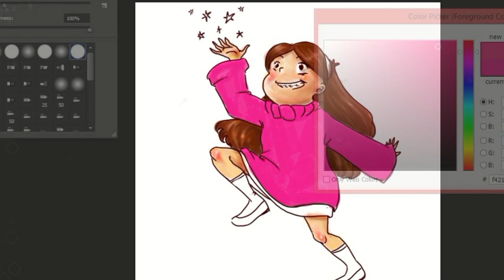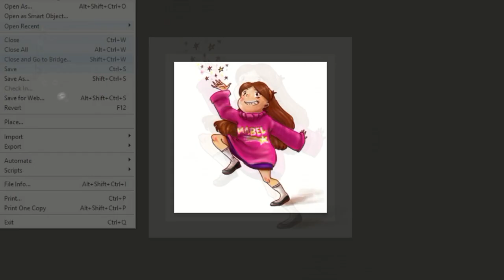ToonGrrrlZ - Mabel Pines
Parfois Disney fait des trucs bien... (bon ça arrive assez souvent ces temps-ci è_è) et dans ces moments là, je ne boude pas mon plaisir et je vomis des arc-en-ciels sous une PLUIE DE PAILLETTES !